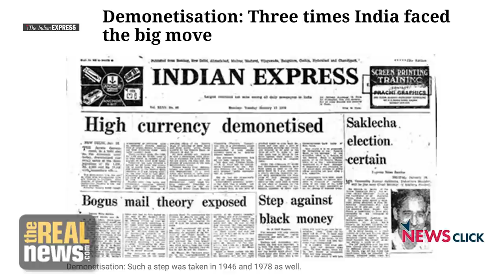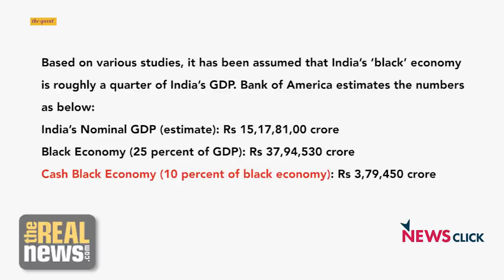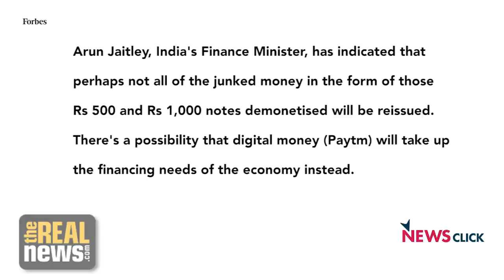Economy Shrinks Under Modi-fied India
Demonetisation has adversely impacted manufacturing and agricultural growth. Cash stringency will compel firms to reduce labour cost and thus reduce income to the working class. This impact will be such, that we might see no growth in this last quarter of the year.